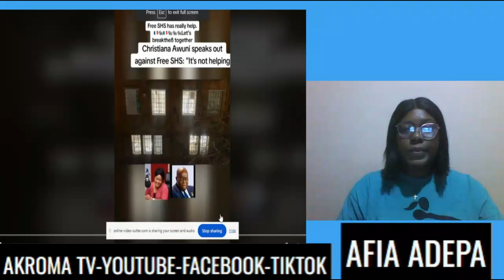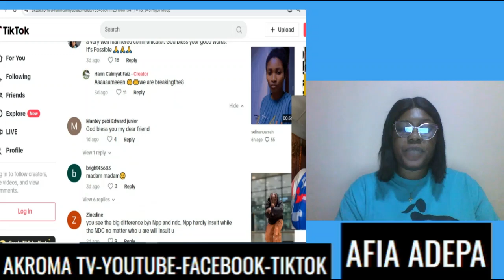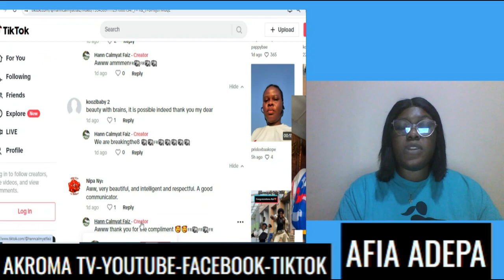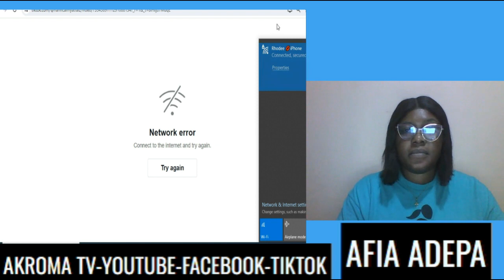You are a disgrace! Popular actress slapped as Bawumia remains the people’s choice….